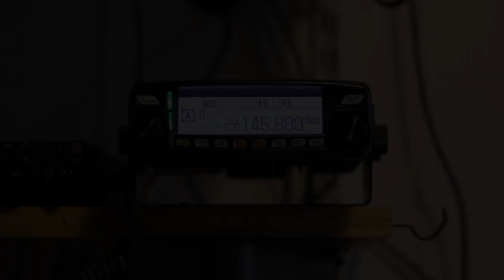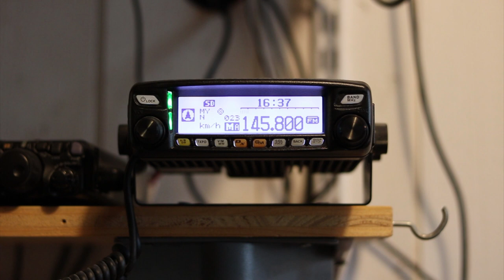F4GVE - Luca PARMITANO OR4ISS en contact avec le collège Robert Doisneau de Sarralbe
Écoute d'un contact radioamateur entre l'ISS et la France (contact ARISS du 8 Octobre 2019).

L'astronaute italien Luca PARMITANO (OR4ISS), à bord de la Station Spatiale Internationale (ISS), répond aux questions des élèves du collège Robert Doisneau de Sarralbe (57) dans le cadre du programme ARISS.

La liaison a été réalisée entre OR4ISS et F6KFT sur 145,800 MHz en FM.

Ma station :

Yaesu FTM-100 et antenne omnidirectionnelle demi-onde à 10 m au-dessus du sol.

Lieu de réception : Haute-Savoie (74)
Locator : JN35jw